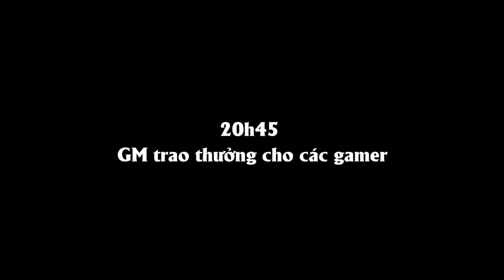Sự Kiện "Huyết Nộ Chu Vương" - Tiếu Ngạo Giang Hồ 3D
Tiếu Ngạo Giang Hồ 3D - Kiếm Hiệp Tân Vương

Tiếu Ngạo Giang Hồ là một game online 3D thuộc thể loại MMORPG có đề tài võ hiệp được phát triển và vận hành bởi công ty Perfect World. Sản phẩm này đã mang lại 1 cái nhìn hoàn toàn mới mẻ cho thể loại game võ hiệp truyền thống của Trung Quốc, với phong cách thiết kế đồ họa độc đáo, hiệu ứng chiến đấu đẹp mắt, nội dung gameplay phong phú

Phát hành tại Việt Nam tại cổng game - Một sản phẩm của VGG JSC.,